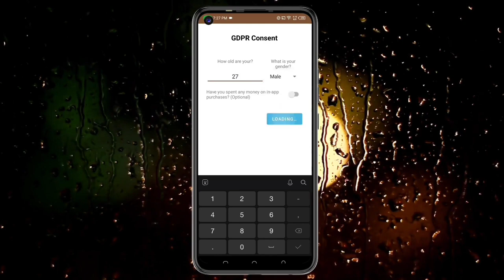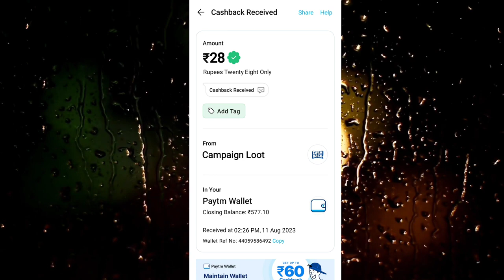🤑Today New Campaign Loot Offer 28₹+28₹+₹ Instant Paytm Cash || Tasks💰Campaign BUG|| New Paytm app